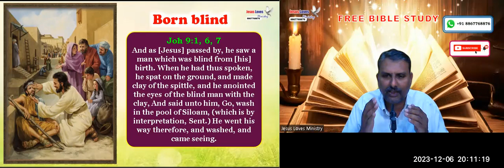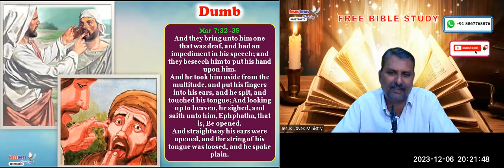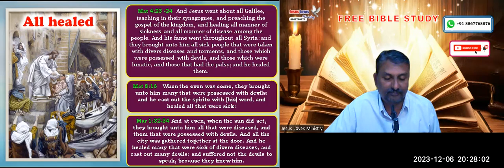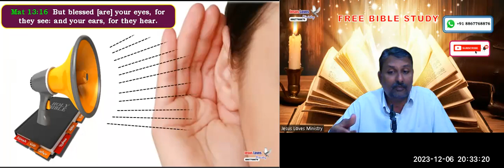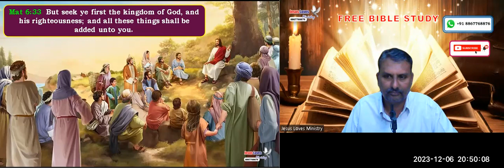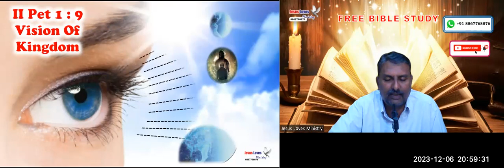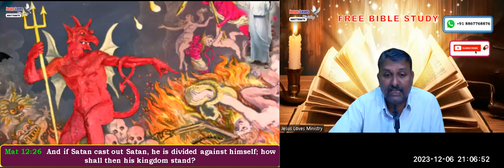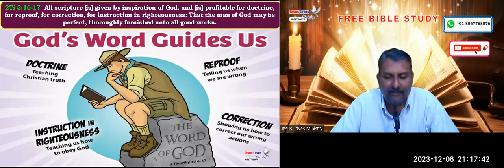Miracles - Free Kannada Bible Study - Br Raju - 8867768876-- Jesus Loves Ministry